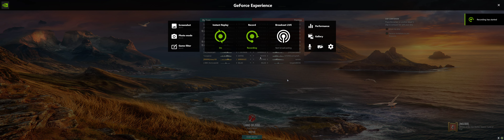World of Warships | Shot with GeForce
GPU: NVIDIA GeForce RTX 2080 Ti
CPU: Intel(R) Core(TM) i9-10900KF CPU @ 3.70GHz
Memory: 32 GB RAM (31.9 GB RAM usable)
Current resolution: 5120 x 1440, 120Hz
Operating system: